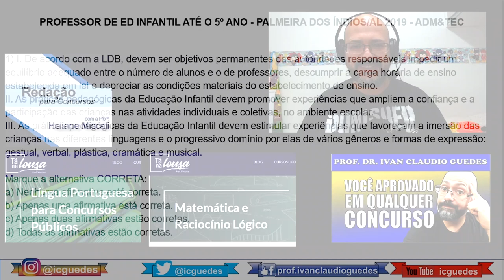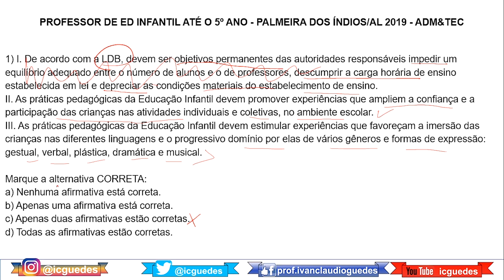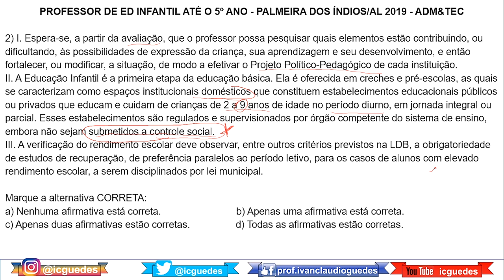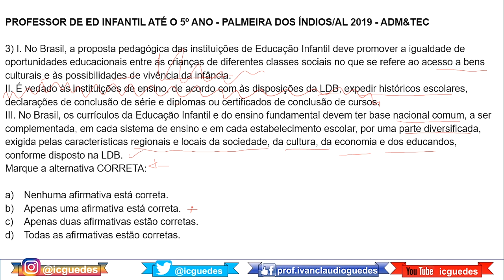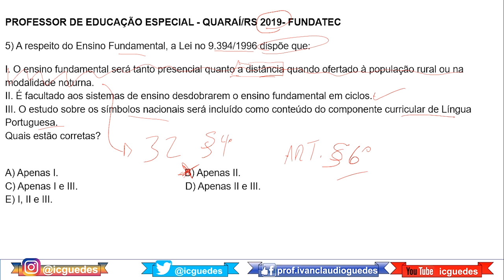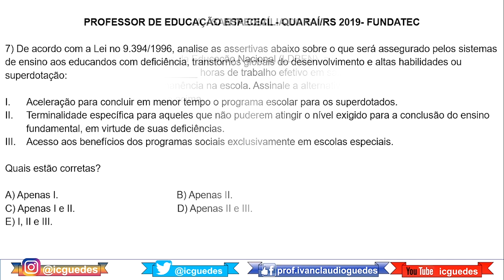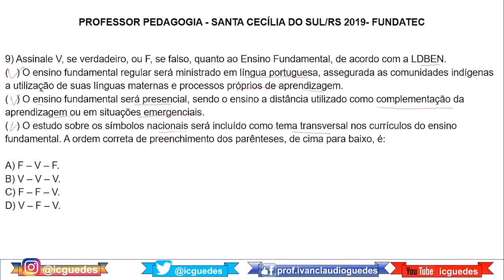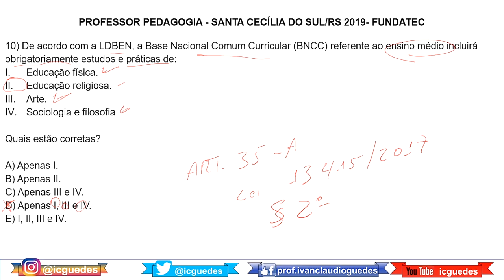SIMULADO LDB com gabarito – Questões comentadas – Concurso para professor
SIMULADO LDB com gabarito – Questões comentadas – Concurso para professor. Neste vídeo eu apresento mais um simulado da LDB (Lei de Diretrizes e Bases da Educação Nacional), Lei n. 9.394/1996. São 10 questões de concursos comentadas com gabarito para quem está estudando para concursos para professor. Acompanhe as questões comentadas de LDB em que eu explico item por item.

➡️Neste simulado para concurso para professor, apresento questões que caíram no município de professor de educação infantil de Palmeira dos Índios (AL), pela ADM&TEC. Questões de simulado LDB para concurso de professor de Educação Especial de Guaraí (RS) pela Fundatec. Questões comentadas LDB para concurso de professor Pedagogia de Santa Cecília do Sul (RS) pela Fundatec.

Organização do vídeo:
00:00 Apresentação dos simulados
00:16 Estude para concursos
01:21 Questão 1
03:11 Questão 2
05:40 Questão 3
08:05 Questão 4
08:54 Questão 5
11:20 Questão 6
13:02 Questão 7
14:35 Questão 8
16:07 Questão 9
17:28 Questão 10
19:14 Considerações finais